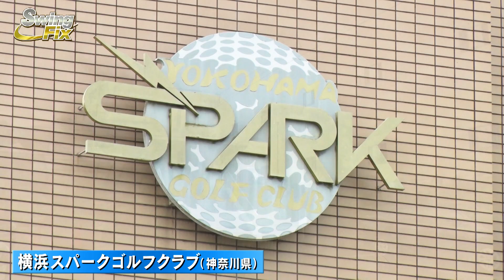「ミスが出ないスイングリズムをデザイン」ティーチングプロ・澤田大輔がスコア９０切りを目指す貴方へアドバイス！/SwingFix【ゴルフW（ダブル）/ＢＳ松竹東急】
ティーチングプロ・澤田大輔がスコア９０切りを目指す貴方へアドバイス！

1978年4月13日(横浜出身)
16歳までJリーガーを目指す。2004年にサン・クロレラクラシックでツアーデビューし、2013年にはJPGAティーチングプロ首席合格。
2019年に「スイングデザイナー®」としてMailani Golfを創業し、人気ティーチングプロとして活躍中。
※スイングデザイナー®︎はMailani Golfの登録商標です。